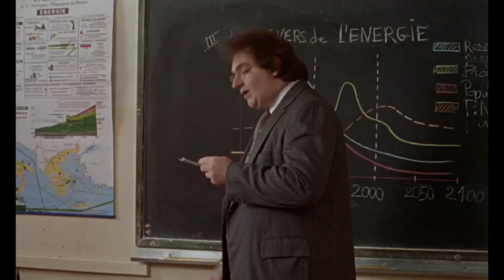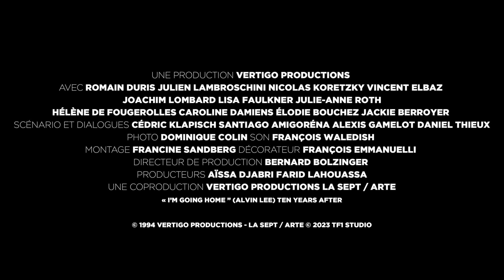LE PÉRIL JEUNE de Cédric Klapisch - Official trailer - 1994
Quelques jeunes hommes se retrouvent plusieurs années après avoir quitté le lycée. Ils assistent pendant son accouchement la compagne de leur meilleur ami, mort une semaine auparavant d'une overdose. C'est pour eux l'occasion de confronter leurs souvenirs.